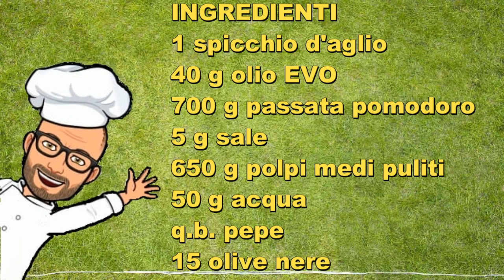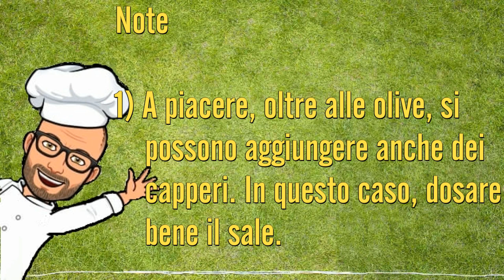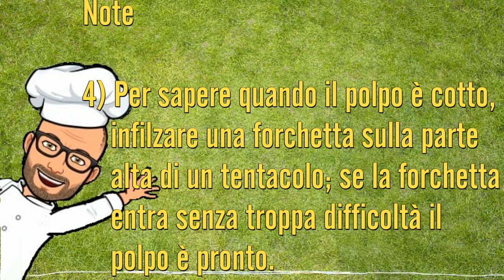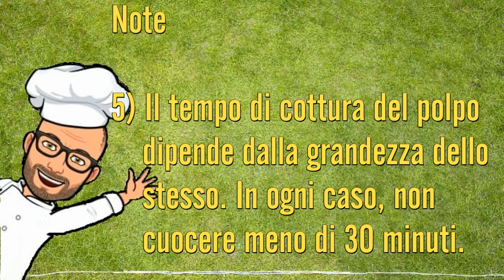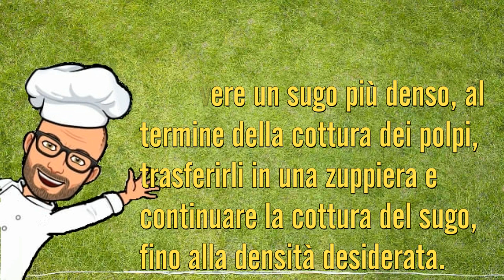Polpo al sugo di Pic Bimby Tm6 Tm5 Tm31 Thermomix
Il polpo al sugo è un piatto tradizionale della cucina italiana. E' facile da preparare e può essere servito come antipasto, come secondo piatto o come condimento per un buon piatto di spaghetti.
Il polpo al sugo può essere preparato in anticipo, ad esempio potete farlo la mattina per la cena oppure la sera per il pranzo del giorno dopo, sarà ancora più buono.
La ricetta che vi propongo è una ricetta di Pic per Bimby Tm6 Tm5 Tm31 Thermomix ed è perfetta per chi ama il pesce ma non ha molto tempo da dedicare alla cucina, poichè è veloce e molto gustosa.